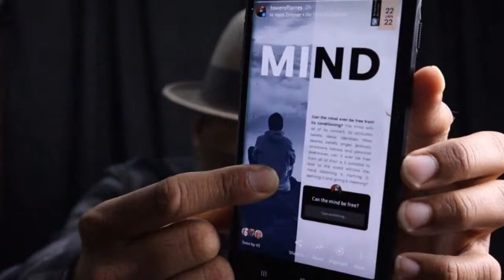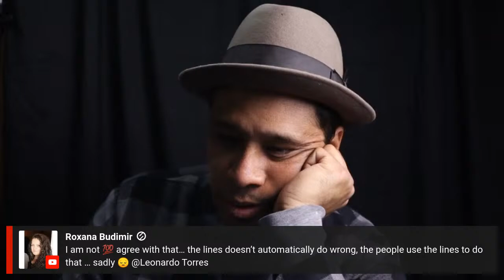Can the mind ever be free from its Conditioning?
Is it possible for the mind to be absolutely free from all its conditioning?

Bio: Leonardo Torres was raised Catholic and left the church at age 20 after being threatened to be kicked out for asking questions about the bible. He identified as an Atheist for 10 years and spent that time actively arguing with street preachers, witnesses and anyone else who brought up religion. At age 30, he had a strong encounter with God that made him drop his Atheist title and he became a free follower of GOD which he calls, "The Great Spirit". Taking God seriously and following Him wherever He leads him, Leonardo started a YouTube Channel reaction to music as a "Non-Christian" musician reviewing Christian music. The music and the stories began to learn more about Christ and considers himself a Student of Christ. Whether that means "Christian" or not is yet to be determined but his goal is to remind followers of God to love one another as they were commanded and to teach people how to love themselves so that they may love others. The main theme of this channel is love.